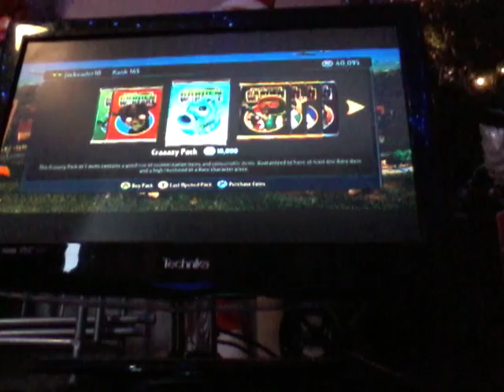Plants vs zombies garden warfare part 1